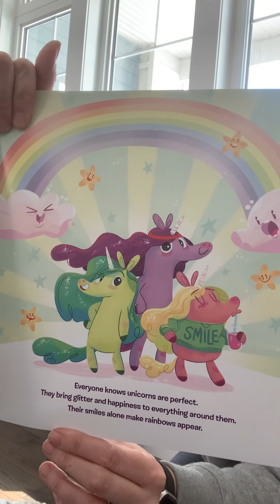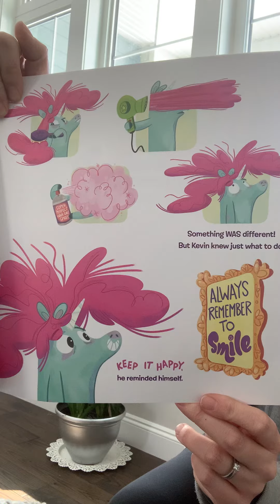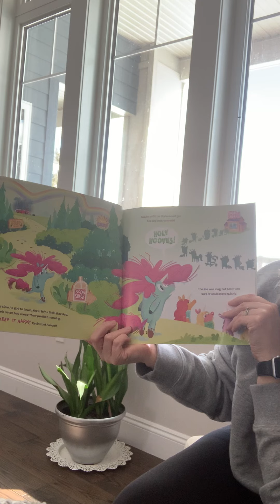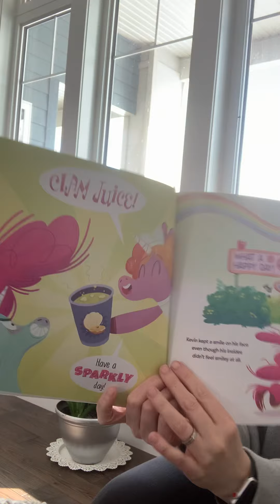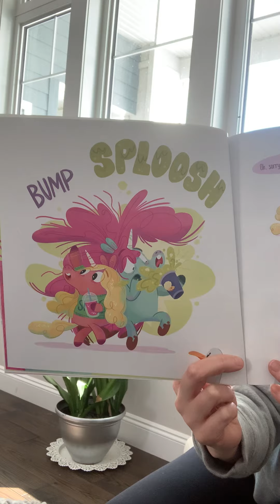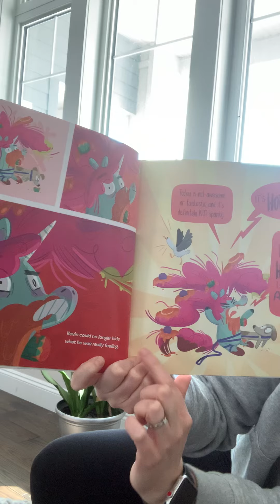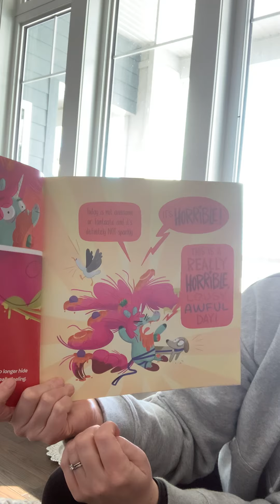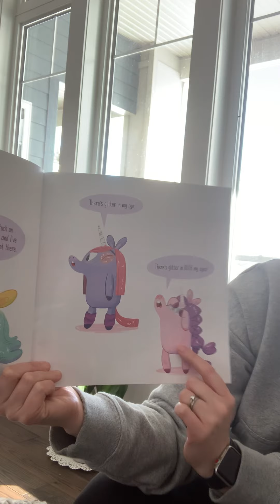Kevin the unicorn